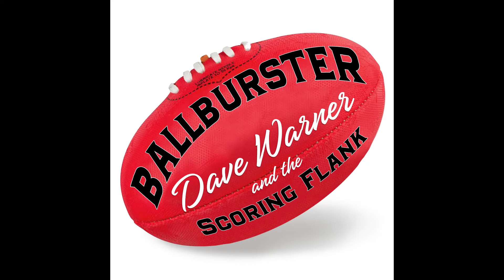CRAWFORD THE WORKER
A tribute to the great Shane Crawford.